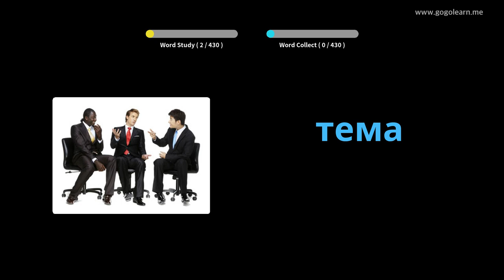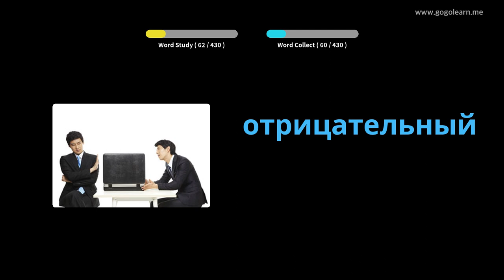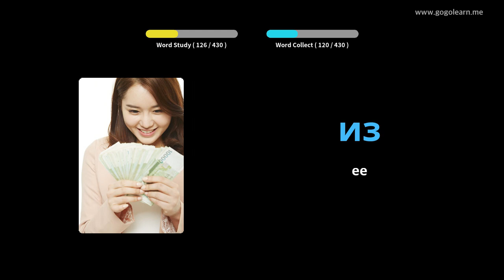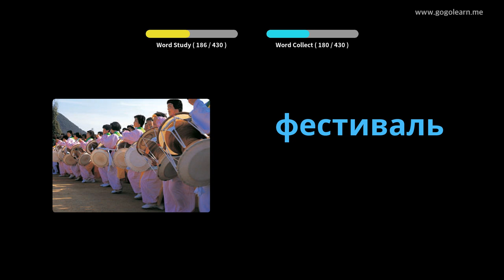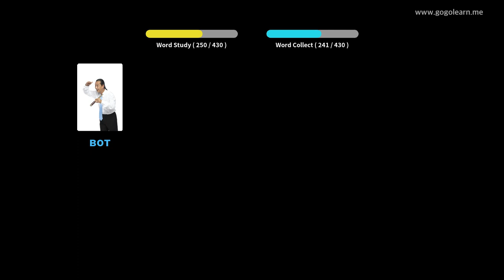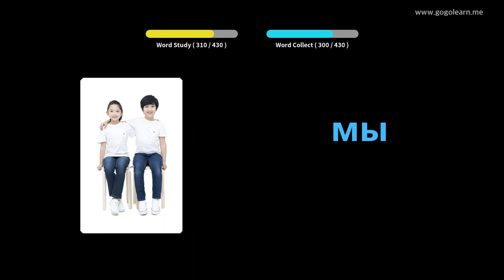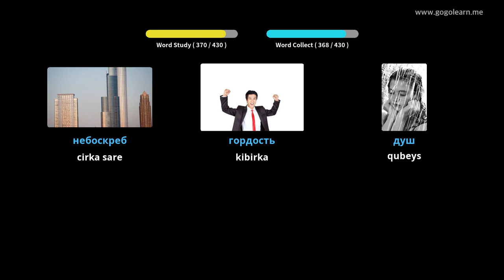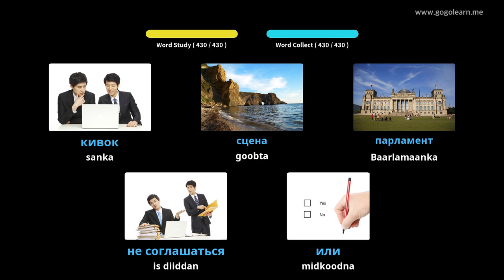Dugsiga Sare ee Ereyada Ruushka 3 | Golearn